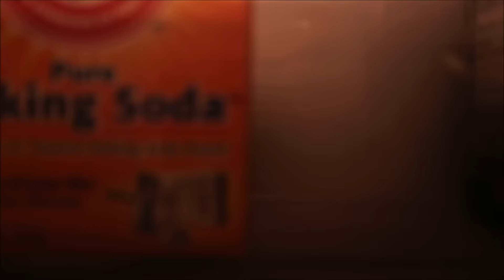FATHER'S DAY SPECIAL!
We are so thankful for daddy around here and had a great day celebrating Father's Day!

Instagram.com/haileyhcooper